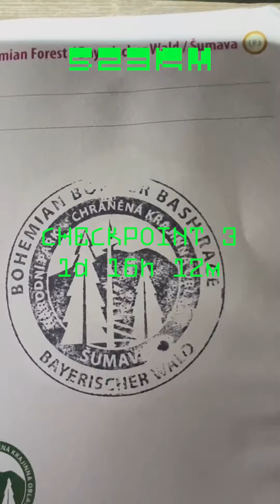EP2: Bohemian Border Bash with Earth Boy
Was a yogurt sandwich the right decision? Can Mateo find his way back onto course when he’s lost in his mind? Will he find a place to sleep? Is 12,000 feet in 83 miles too much for Earth Boy to handle? Do you have any questions for Mateo aka Earth Boy? Any reccomondations? Words of encouragement? Does anybody know what sign he is? MSO Celestial Beta is coming in hot and maybe reading his horoscope would be helpful to him?